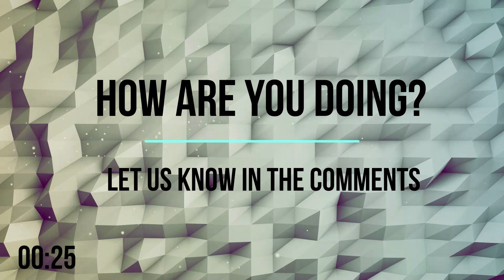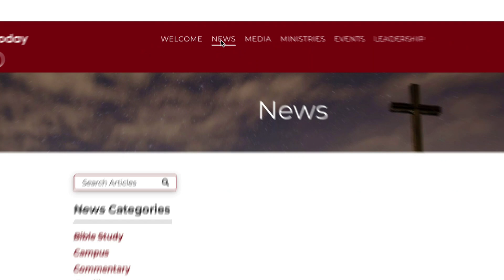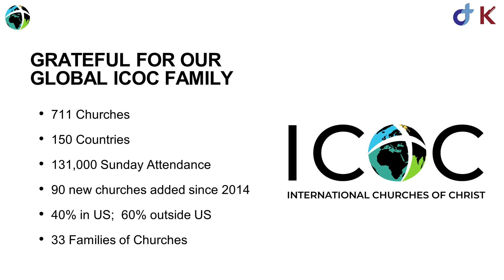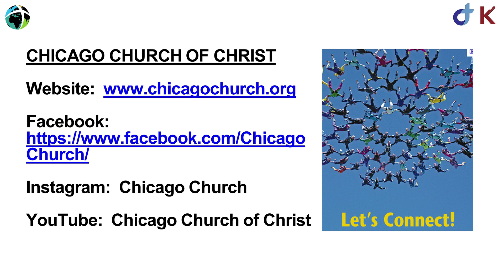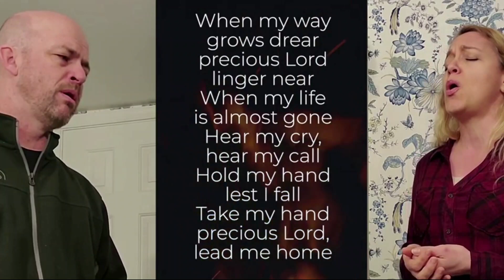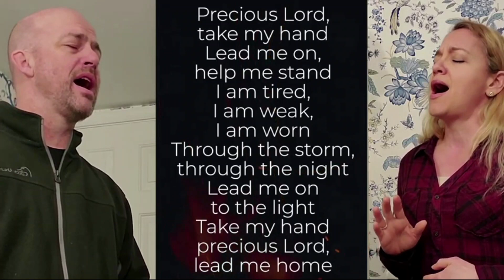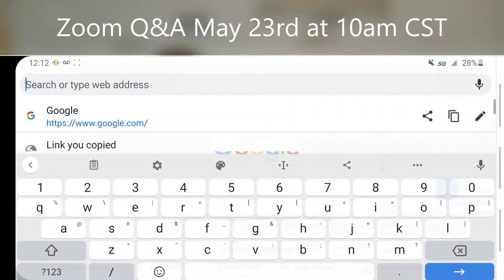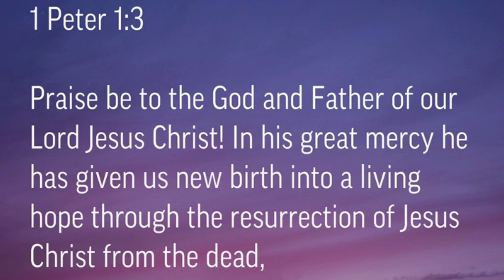Midpoint Worship Service May 17, 2020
If you are interested in the Kalamazoo church planting visit: kalamazoo.church